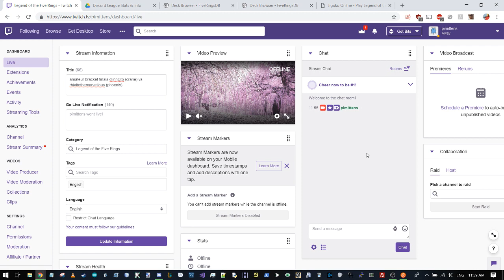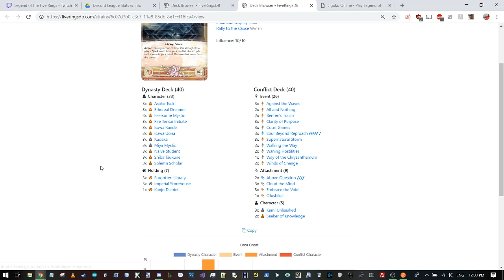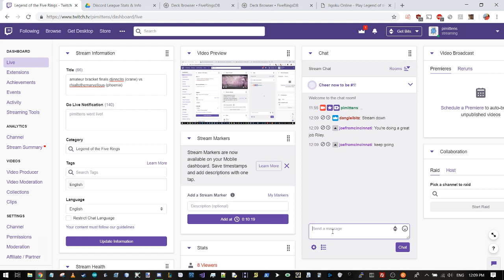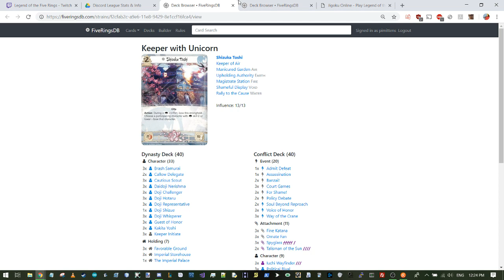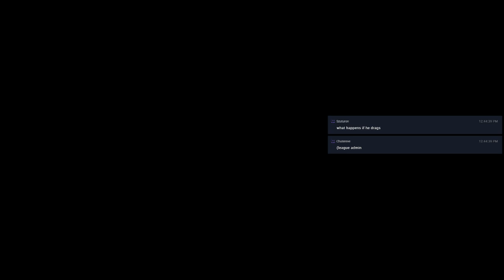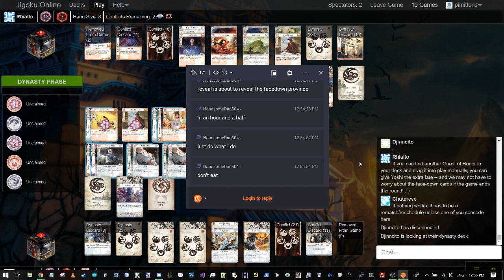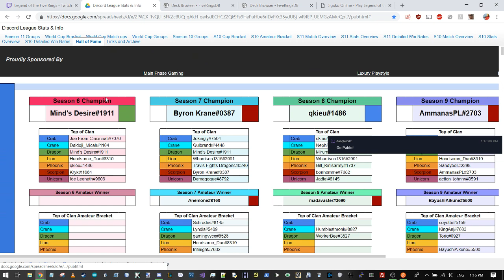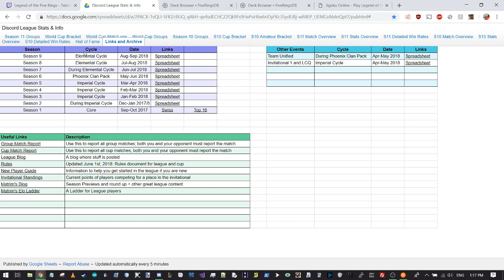amateur bracket finals djinncito (crane) vs rhialtothemarvellous (phoenix)